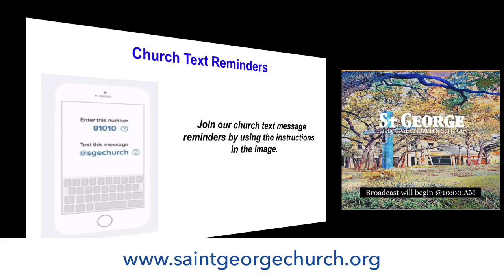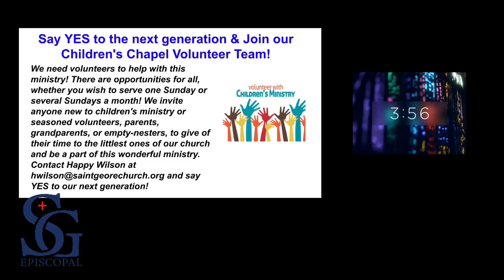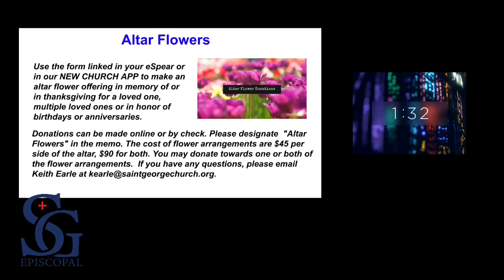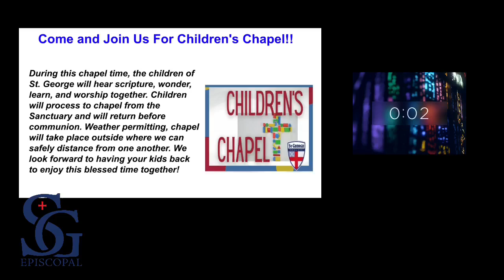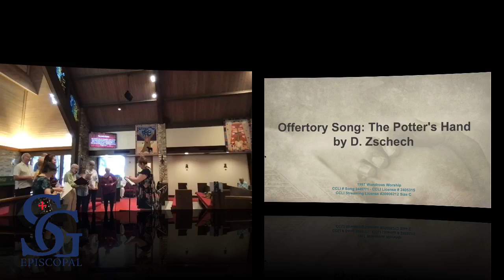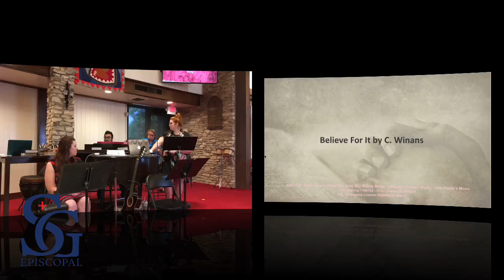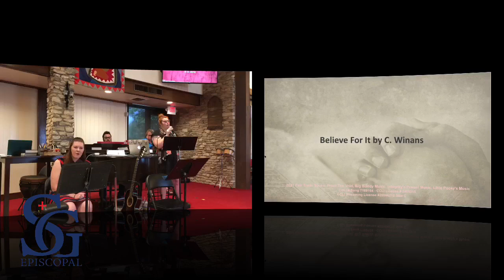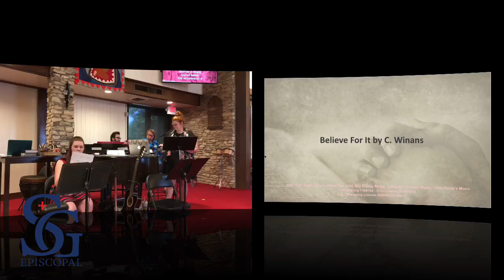Worship Service July 17, 2022 - St George Episcopal Church